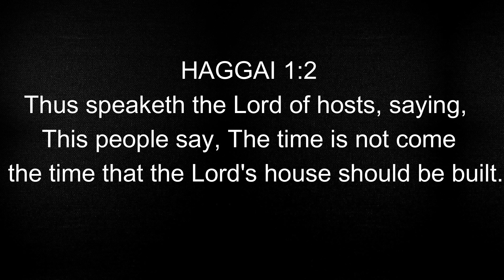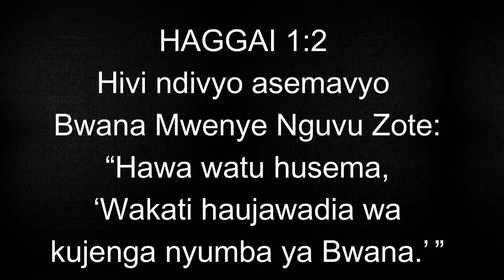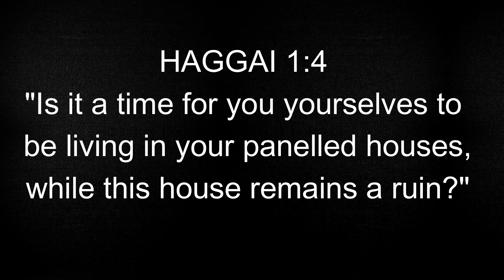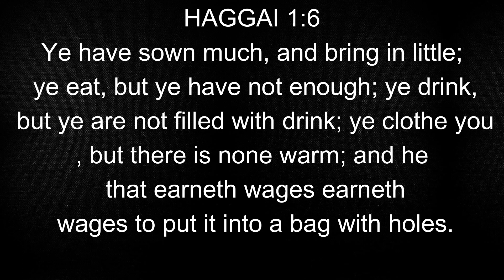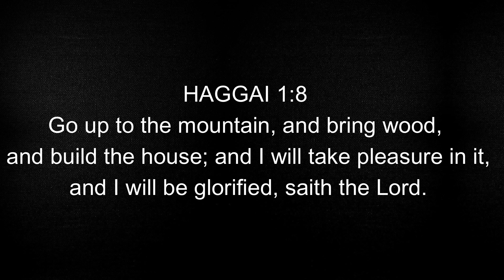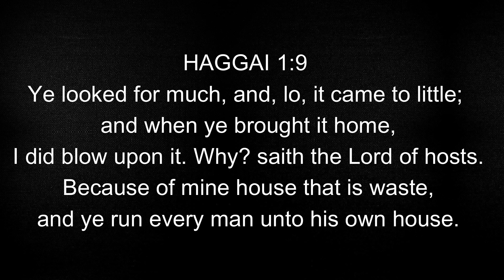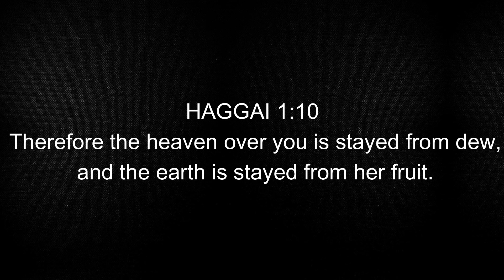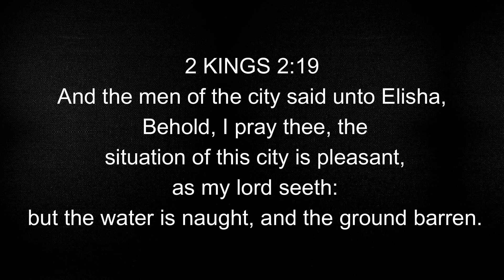Building the House for Worship Part 1